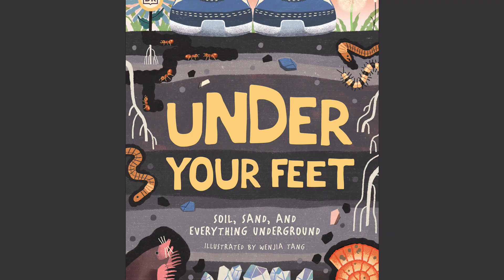Under Your Feet: Soil, Sand and Everything Underground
Down where worms wriggle and microbes squirm, there's a whole world waiting to be discovered...

Under Your Feet delves beneath the Earth's surface and explores the diverse wonders hidden there. Encounter creatures of the deep and marvel at the mind-boggling size of the humongous fungus - the biggest organism in the world. Learn how one handful of ordinary soil contains more organisms than there are people on Earth, and carry out experiments using dirt from your own back garden.

Under Your Feet offers you the opportunity to expand your knowledge of the natural world and soil-dwelling creatures big and small. Bursting with colorful illustrations and photography, this is the perfect book for budding young plant experts, animal fanatics, and geologists, and anyone who is curious about the ground we walk on.